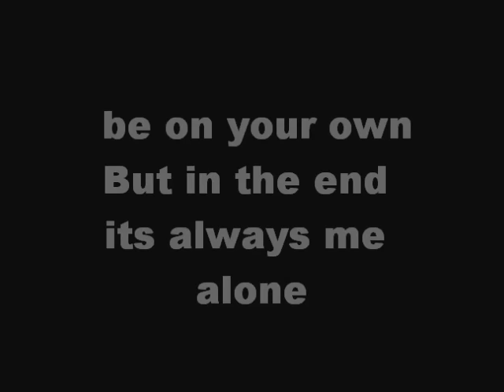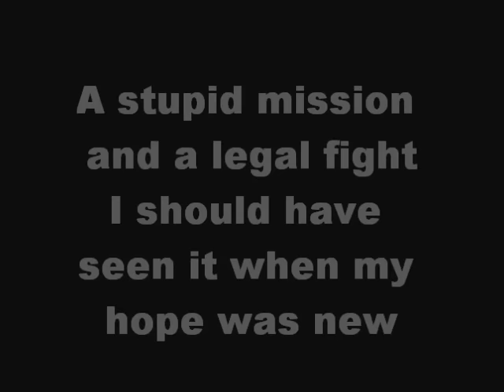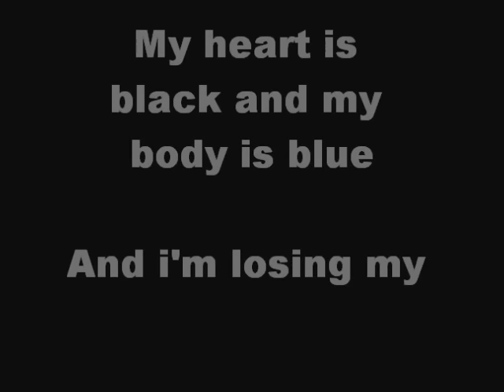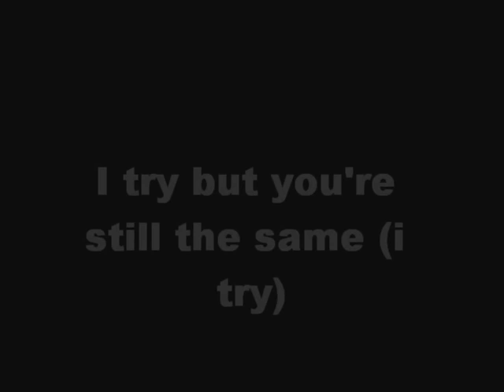The Cardigans - My Favourite Game (Lyrics - Letra)